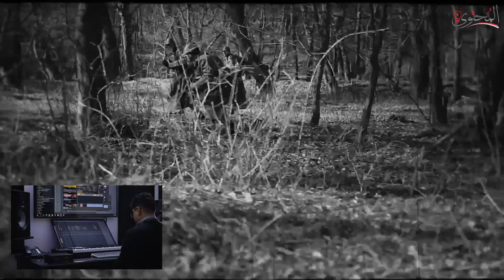موسيقية حماسية (عسكرية) للمونتاج بدون حقوق طبع ونشر